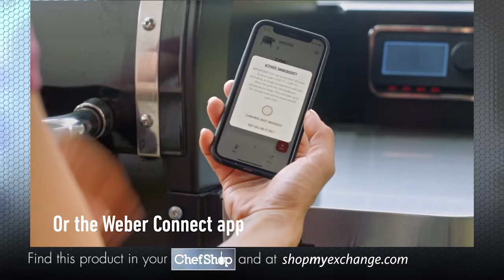How To Use SmokeBoost | Weber Grills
SmokeBoost is a feature that you can use at that beginning of your cook to add an extra smokey flavor to your food.